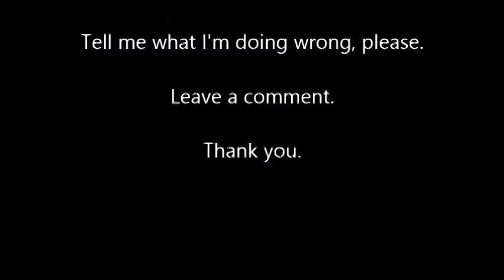HOW CAN I GET MORE VIEWS?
Tell me what I'm doing wrong by leaving a comment. Thank you.